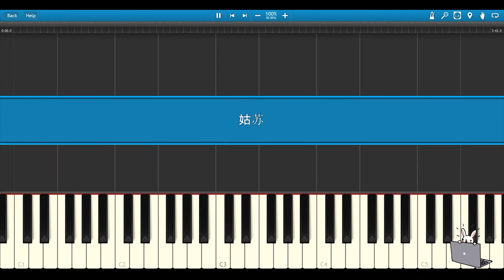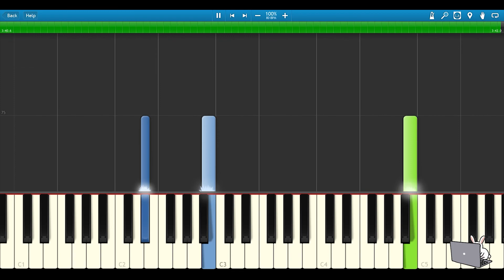🎹李玉刚 - 姑苏 (Piano Tutorial)❤️♫